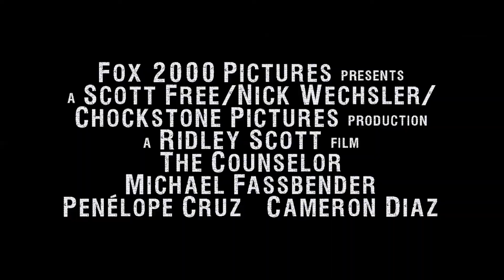The Counselor - deutsch/german Teaser Trailer HD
The Counselor is an upcoming thriller film co-produced and directed by Ridley Scott, from a screenplay by Cormac McCarthy, which is also his first original screenplay to be produced. McCarthy has written at least three other screenplays that are known: Whales and Men, Cities of the Plain (1984), and No Country for Old Men ("began as a screenplay in 1984″). The film stars Michael Fassbender, with Brad Pitt, Cameron Diaz, Penélope Cruz, and Javier Bardem in supporting roles. The Counselor is set to be released in the United States and Canada on October 25, 2013.
The film tells the story of a lawyer, played by Fassbender, who finds himself in over his head when he gets involved in drug trafficking.
The film will be dedicated in memory of the director's brother Tony Scott.